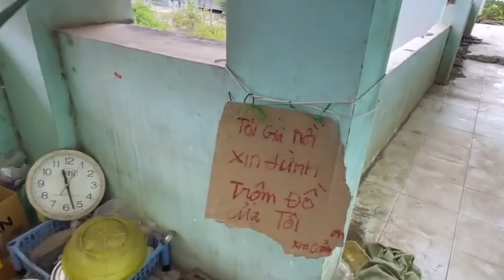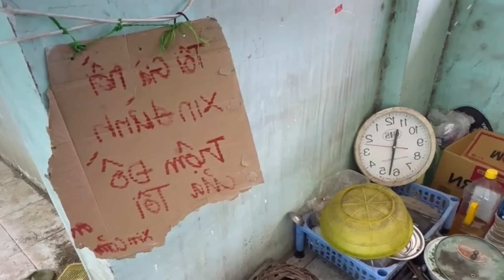Tá hỏa đôi đũa lệch u60 sống cùng thanh niên u19 trong biệt thự bỏ hoang